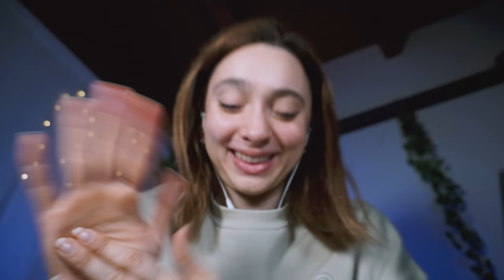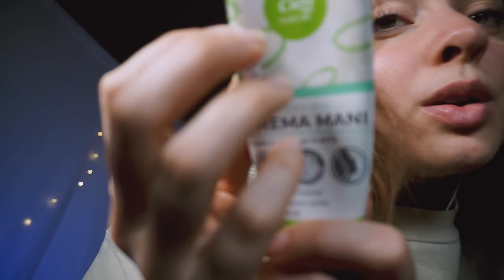TI COCCOLO SUL LETTO MENTRE DORMI 🤍 ASMR pov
Grazie di essere qui con me oggi 🤍

🥳VIDEO ASMR OGNI LUNEDì E GIOVEDì ALLE 19:30🥳

🌈👉🏻Podcast Spotify: Rilassati con Chiara ASMR!